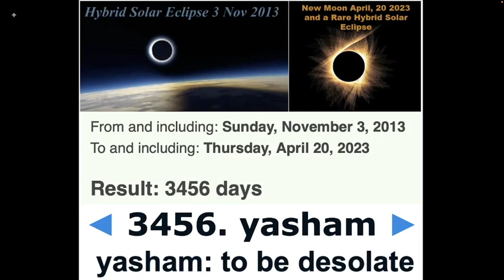EARS TO HEAR PART 3 HOLOCAUST ECLIPSE OF APRIL 20, 2023